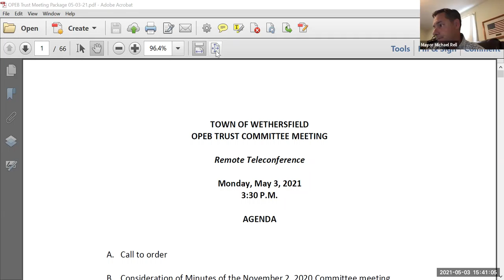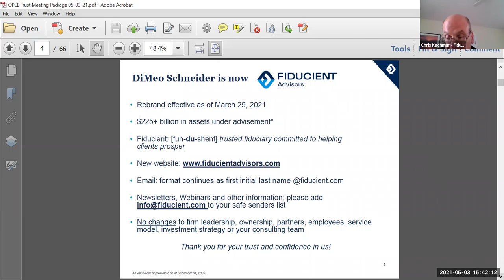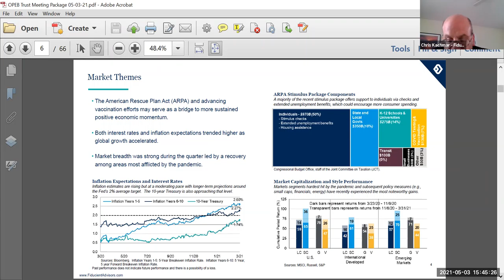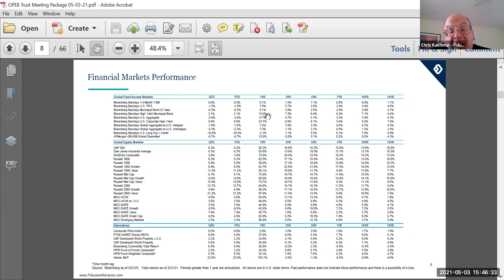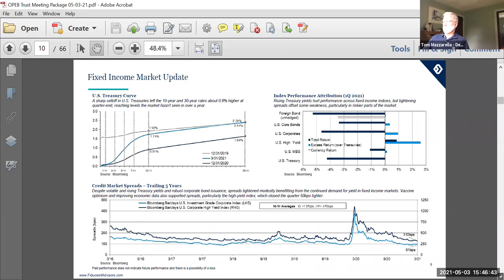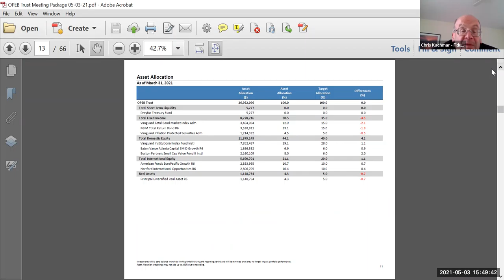OPEB Trust Committee Meeting May 3, 2021